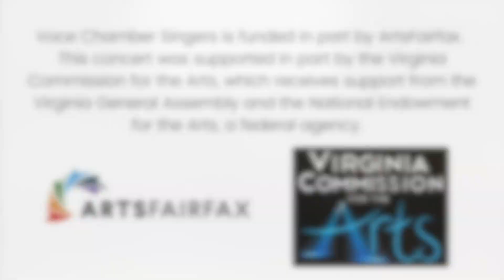Jesu Meine Freude - J.S. Bach (BWV 227)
Excerpt from performance on October 29, 2021
Recorded by Voce Chamber Singers
David Mann, conductor
CJ Capen, organist
Anna Kobylski, cellist